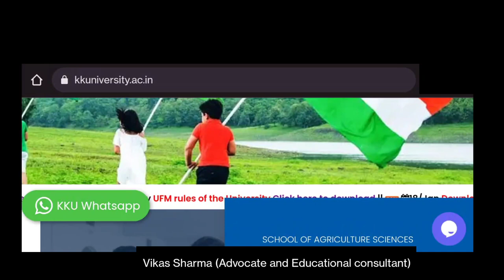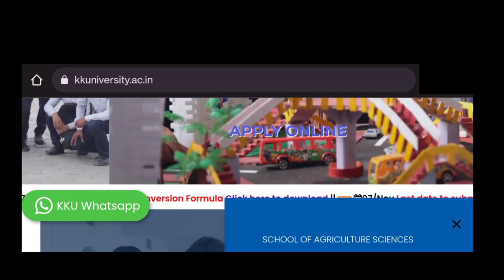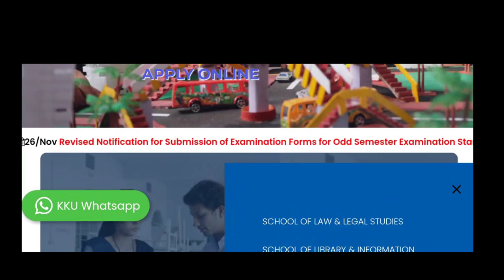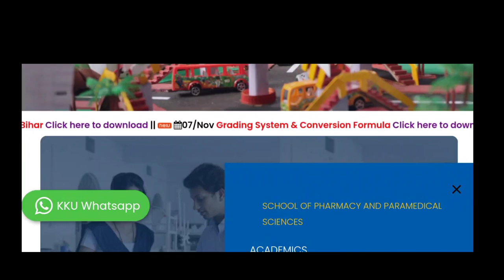IS KK University recognised! KK UNIVERSITY UGC APPROVED or FAKE? KKU Beraunti, Bihar FULL REVIEW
KK university
KK university ugc approved or fake
kk university approvals
KK university d pharma
kk university BiharSharif
kk university Bihar
llb from Kk university
ballb from Kk university
d pharmacy from Kk university
b pharmacy from Kk university
m pharmacy from Kk university